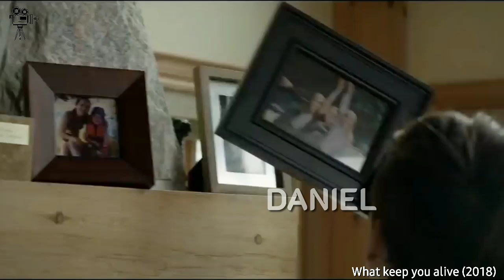She Runs away from her loving wife to save her life❗@movielonginshort329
Jackie and Jules are a couple celebrating their first anniversary at a secluded cabin in the woods belonging to Jackie's family. From the moment they arrive, something changes in Jules' normally loving wife, as Jackie begins to reveal a previously unknown dark side -- all building up to a shocking revelation that will pit Jules against the woman she loves in a terrifying fight to survive.

Movie Name: What keep you alive (2018)